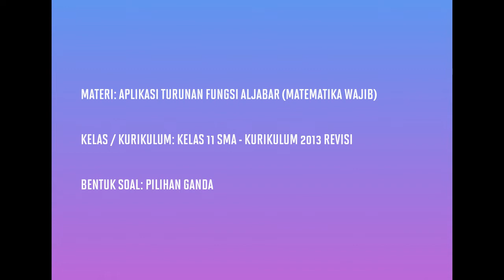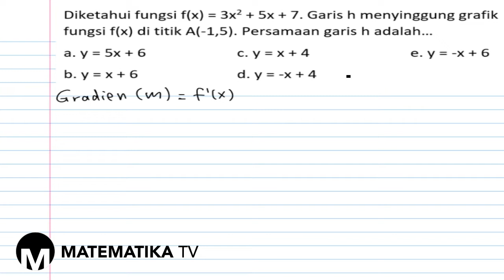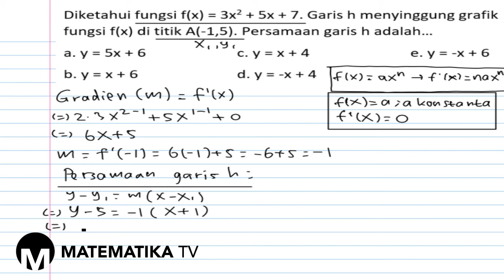[KELAS XI WAJIB - KURIKULUM 2013] PEMBAHASAN SOAL PG APLIKASI TURUNAN FUNGSI ALJABAR (032)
Pada kesempatan kali ini kita akan membahas soal tentang aplikasi turunan fungsi aljabar: gradien dan persamaan garis singgung.